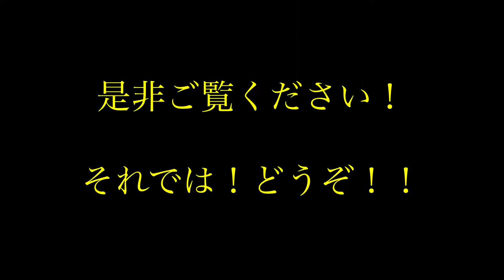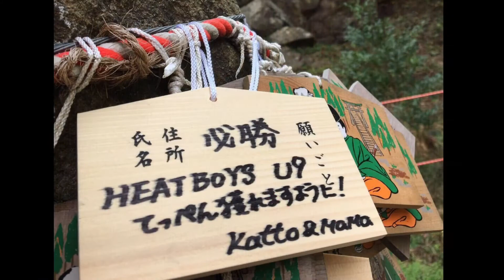HEATBOYS ５th メモリアル 動画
仙台　ダンススタジオヒート　の男子だけで結成されたHEATBOYS
の5年目の　動画　製作したのは　のすけ先生

ヒップホップ　などのストリートダンスは
宮城県　なら　DANCESTUDIOHEAT